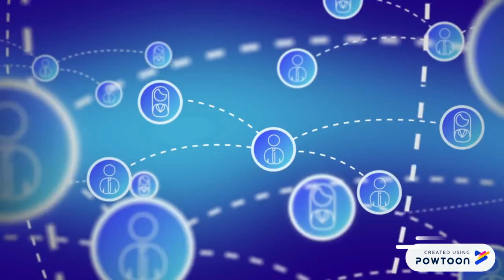Марафон 31 жовтня